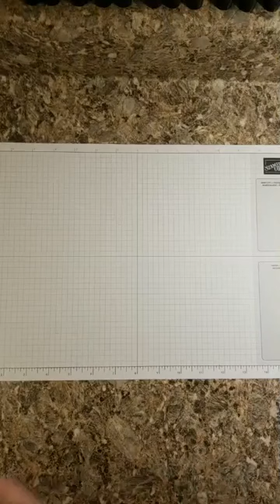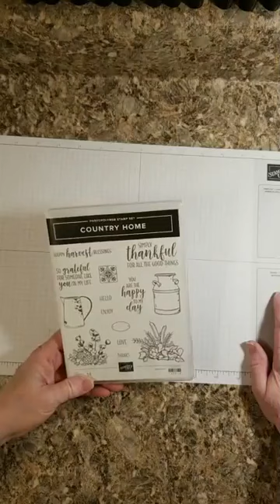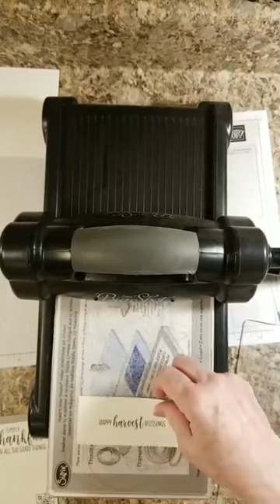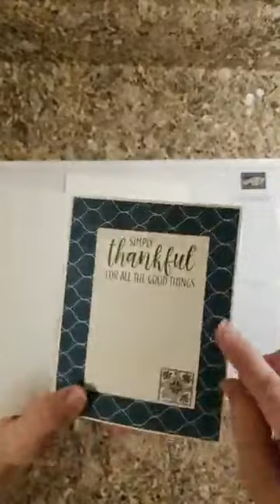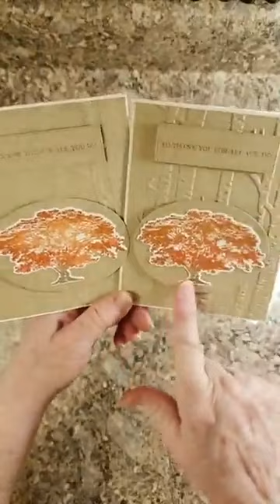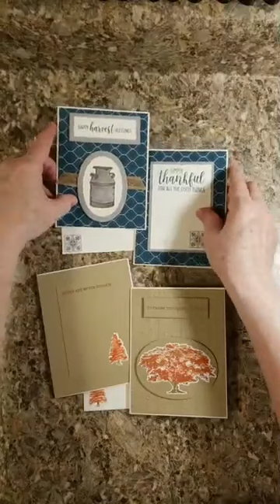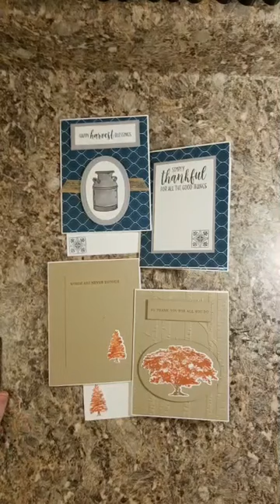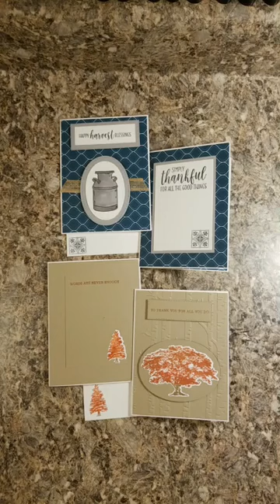The Praying Stamper Facebook Live September 9th, 2019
Country Home and Rooted In Nature from the Annual Catalog makes for great cards!!! Visit my Stampin' Up! Online Store to purchase all of the products to make these cards: sharonswafford.stampinup.net
Please use my September Host Code: SNR7YXUE, but only if your order is less than $150 before tax/shipping.